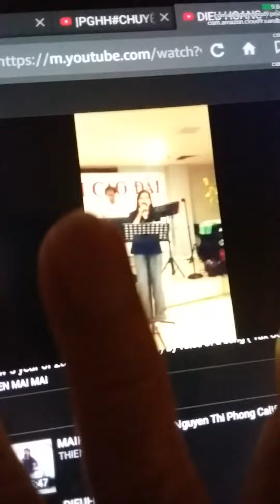new my album of 2021. i sell gold penny.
thanks sirs gift for me gold penny.
thanks sirs gift for me about twenty stars note bill dollar.
          memorial sirs .
tuesday， april 20 -2021.
 california .